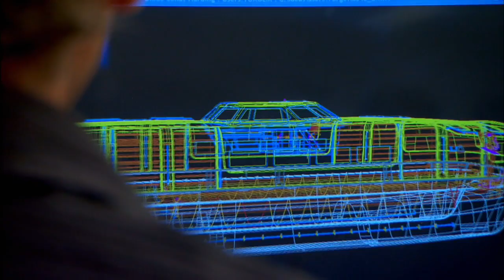Oasis of the Seas: Rescue Vessels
The rescue vessels onboard Oasis of the Seas ensure that safety remains the top priority. See how the unprecedented size and stability of each lifeboat, as well as its positioning on the embarkation deck and accommodations for special needs guests makes emergency response more effective than ever.